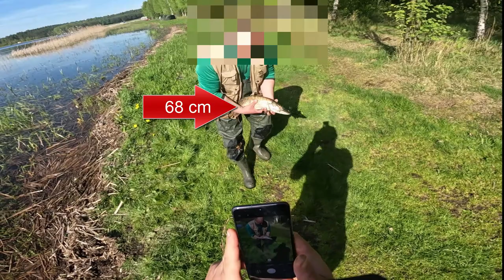1/2 Maj wypad na ryby (szczupak/sum) Smardzew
Witam dziś w odcinku 2 szczupaczki i niespodziewany sum zasiadka typowa na Karpia i Amura
Sum 21:00 hol 10 min
Miejsce Połowu : Zbiornik Smardzew Powiat Sieradzki

Zachęcam do zostawienia łapki w górę oraz subskrypcji